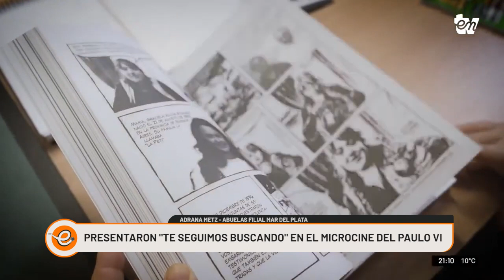PRESENTACIÓN DE LA SERIE "TE SEGUIMOS BUSCANDO"